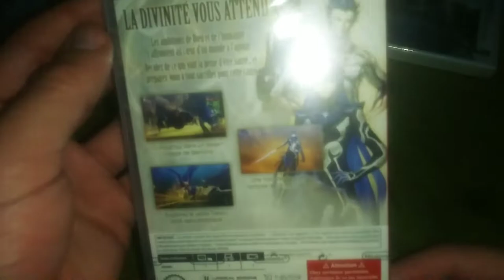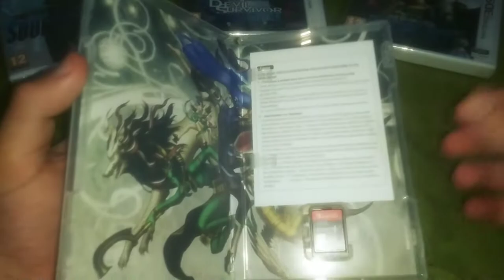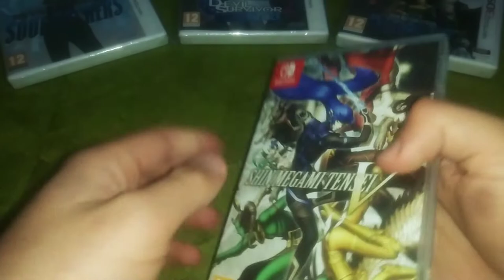Unboxing/Déballage (FR) - Shin Megami Tensei V ~ Édition Simple - Nintendo Switch, 2021